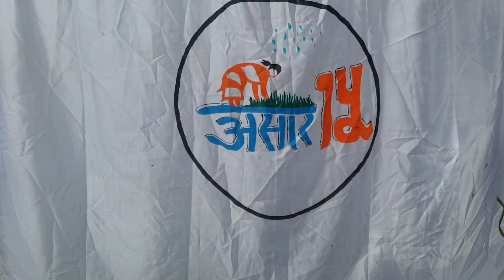Ashar 15 celebration at 4313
Great initiative by the people of Parengtar. keep.up the good work. God bless you all. May you all grow in love and togetherness.